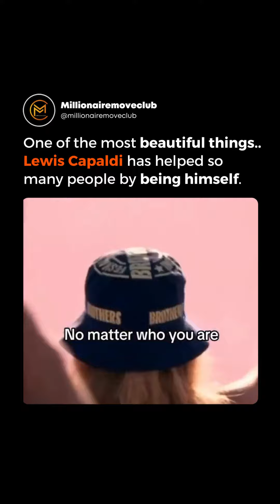Crowd supporting Lewis Capaldi is such a wholesome moment! 🥺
Credits: